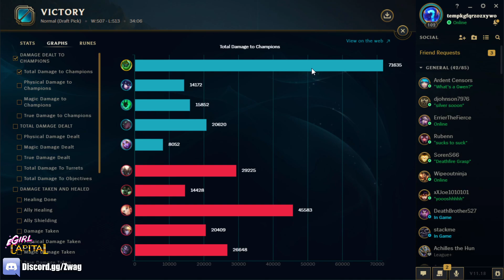This Reddit Post Told Me AP Zac is Broken... so I tried it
League of Legends season 11 Zac Gameplay!